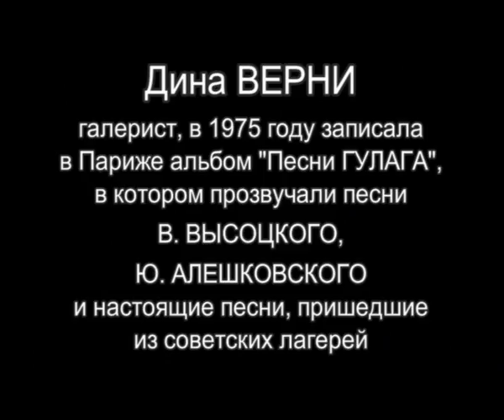Пилот ТВ-программы "Ночное такси". 2009г.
У этого пилота нелегкая судьба. Мы предлагали телеверсию нашей радиопрограммы "Ночное такси", которой исполнилось уже 16 лет, трем телеканалам. Вежливо отказали все, хотя транслируют наши музыкальные материалы. Страна должна знать своих героев: "Пятый канал", канал "100 ТВ", ТВК "Ля-Минор".
С февраля 2011г. Студия начнет производить эту программу еженедельно, специально для показа на нашем ТВК на You Tube.